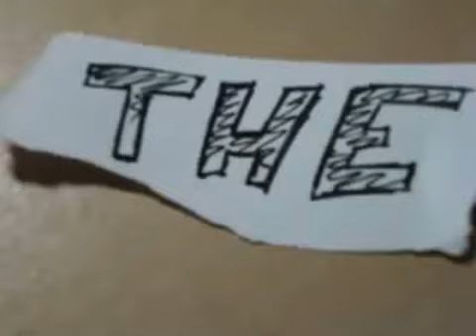Tekken The Movie Review